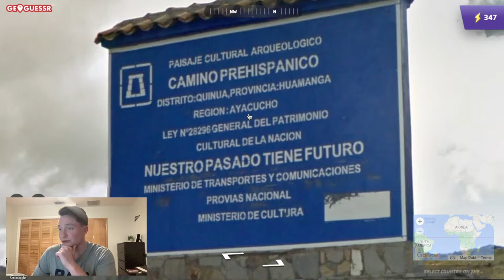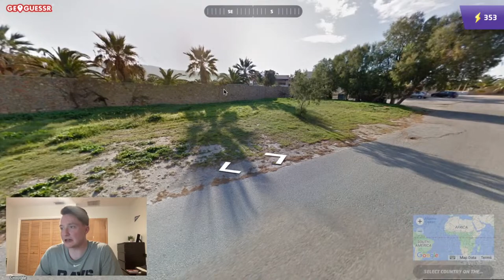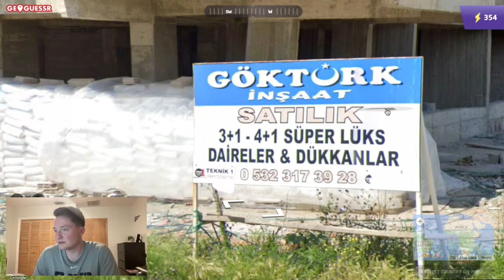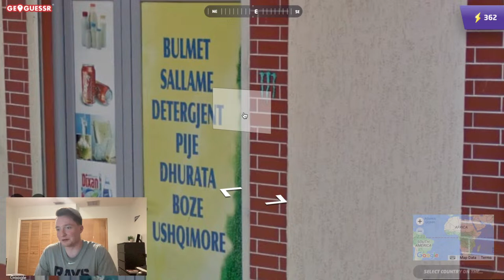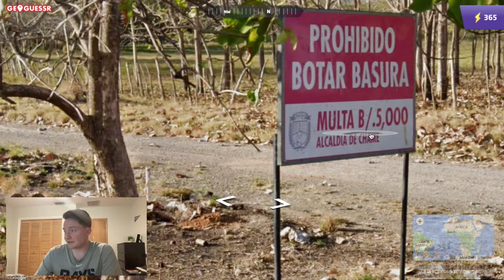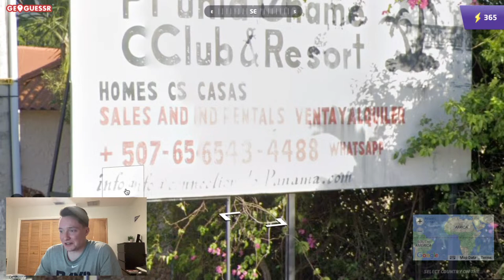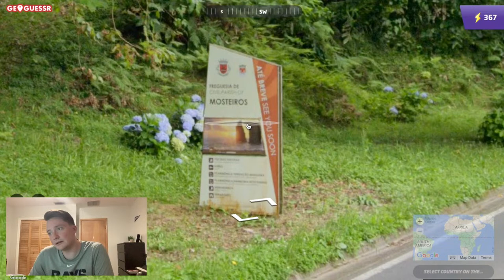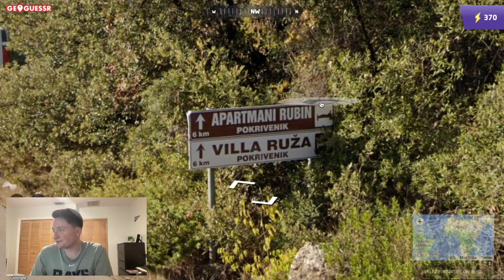Ewannnawe Livestream - March 31st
Join me as I stream GeoGuessr.